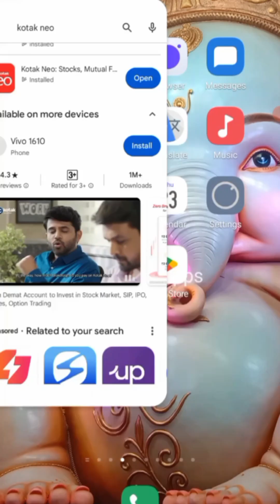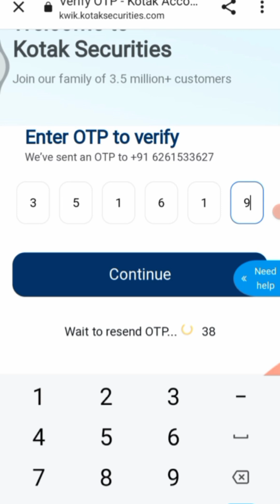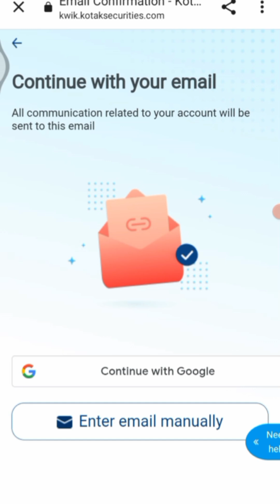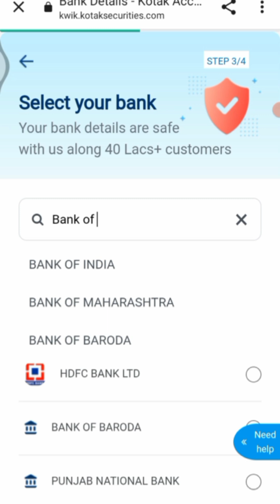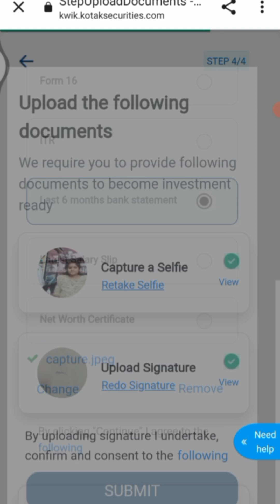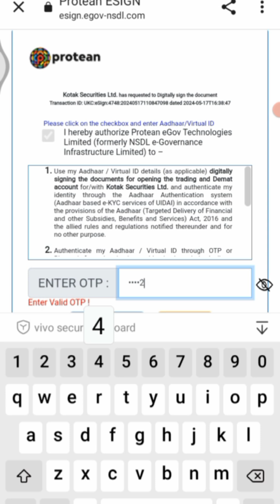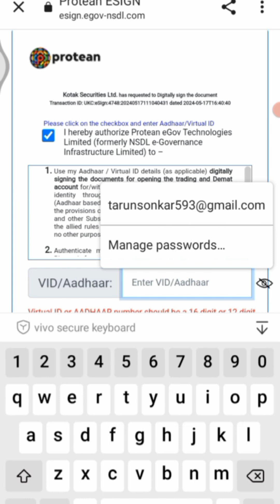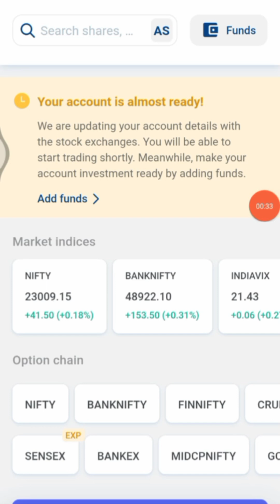kotak neo account opening process | kotak neo app review | kotak neo account opening charges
HELLO DOSTO..